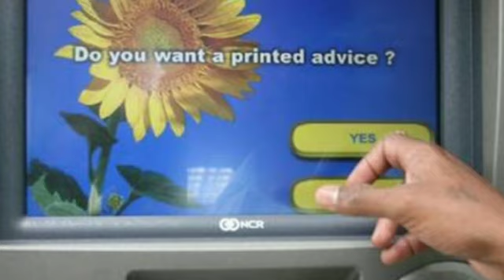ATM কেটে লক্ষাধিক#টাকাচুরি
ব্যাঙ্ক ডাকাতি নয় এটিএম ডাকাতি ৷ এমন মারাত্মক ঘটনা ঘটল দিল্লিতে ৷ দিল্লির মুকুন্দ এলাকায় ATM থেকে লুঠ করে নিয়ে গেল দুষ্কৃতীকারীরা ৷এটিএম থেকে কোনও জালিয়াতি করা নয় একেবারে গ্যাস কাটার দিয়ে কেটে ঢুকে গিয়েছিল ৷

                                             ** ধন্যবাদ **